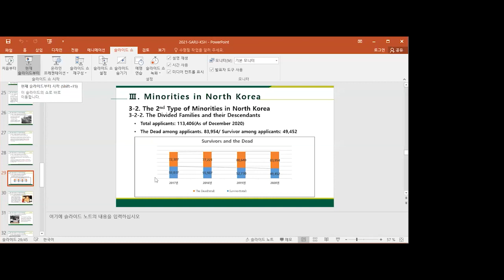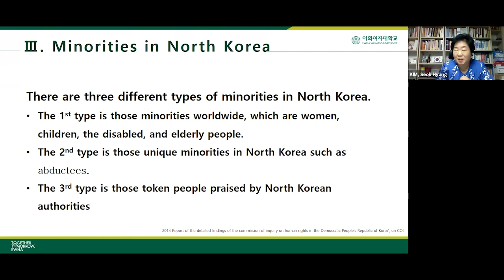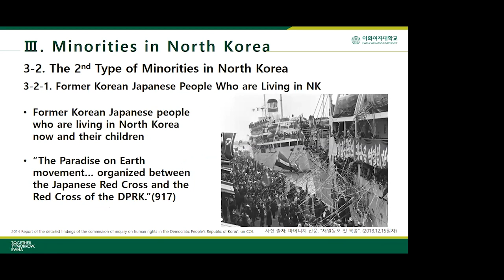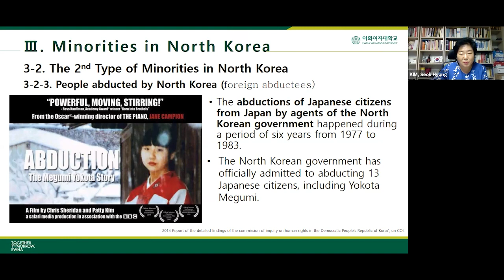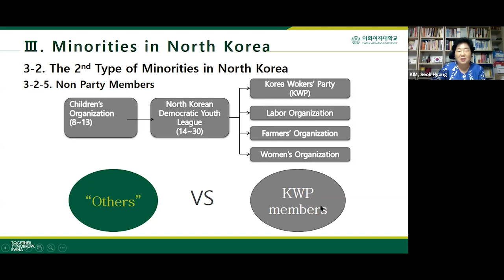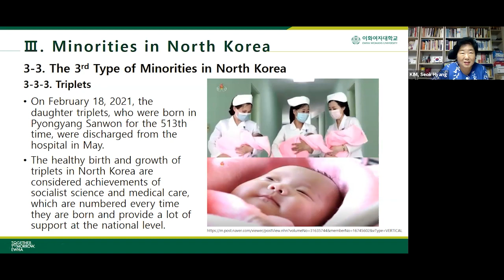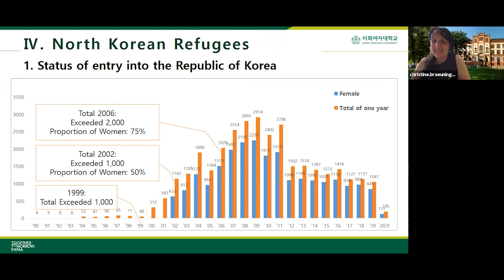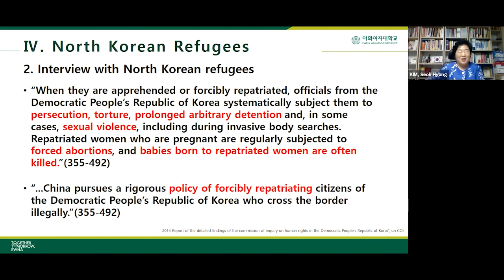Everyday Life and Minorities in North Korea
A presentation at the SARU 2021 by Prof. Seok Hyang Kim from Ewha Womans University

Table of contents:
0:00 Introduction
6:50 How was Korea divided?
8:15 Everyday Life in North Korea

Minorities in North Korea
8:44 Women, Children, the Disabled
19:27 Former Korean Japanese people
24:34 The dividend families and their descendants
27:14 People abducted by North Korea
34:43 Lower class people in the North Korean caste system
36:05 Non-party members
38:30 'Republic Hero' and 'Effort Hero'
42:20 Maternal Heroes
44:51 Triplets
48:00 James Joseph Dresnok

50:20 North Korean Refugees